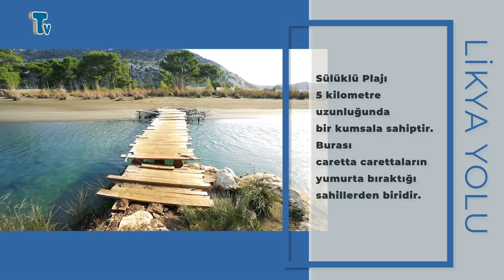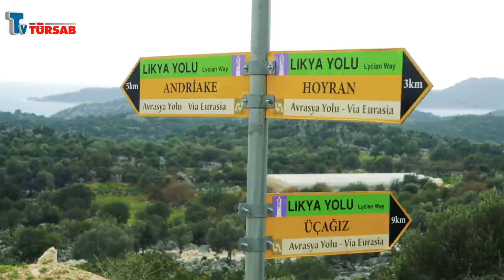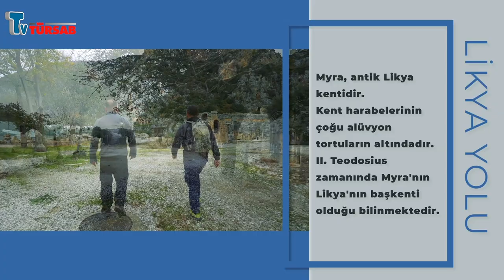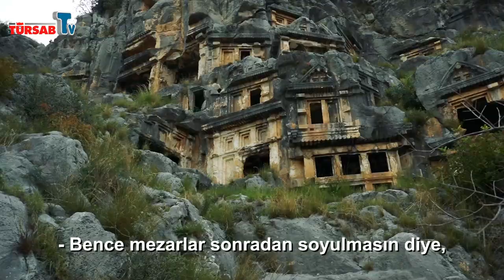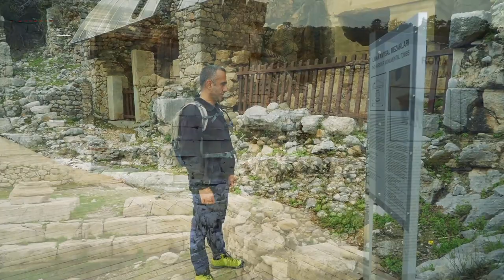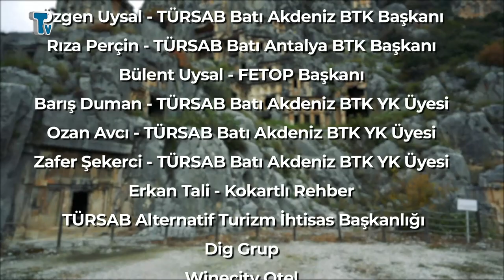Alternatif Turizm Türkiye | Likya Yolu • Orta ve Doğu Likya • Bölüm 3 | TÜRSAB TV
TÜRSAB TV, Türkiye’nin alternatif turizm bölgelerini keşfetmeye devam ediyor!

‘Alternatif Turizm Türkiye’ programımızın üçüncü bölümünde rotamızı, Orta ve Doğu Likya’ya çeviriyoruz.

Kültürel miraslarımıza mercek tutan, bölge turizmini ve değerlerini uzmanların anlatımlarıyla ekrana getiren programımızı, her Perşembe saat 20.00’de TÜRSAB TV’de izleyebilirsiniz.